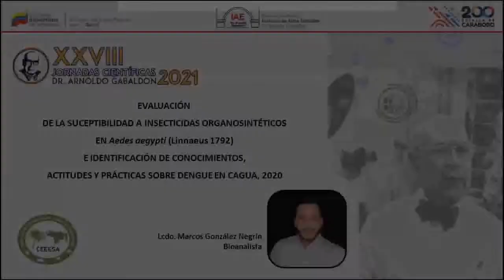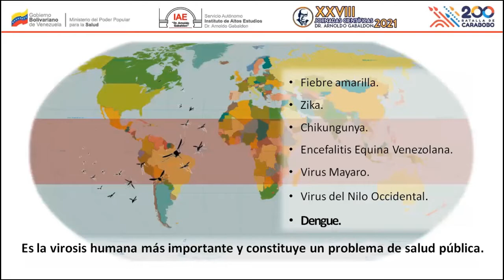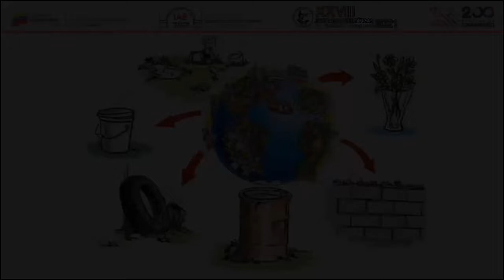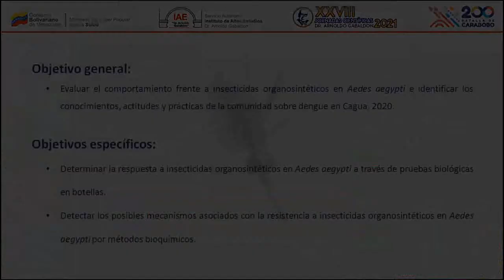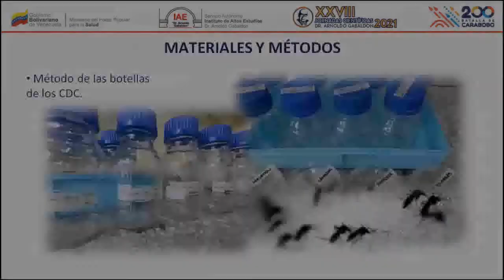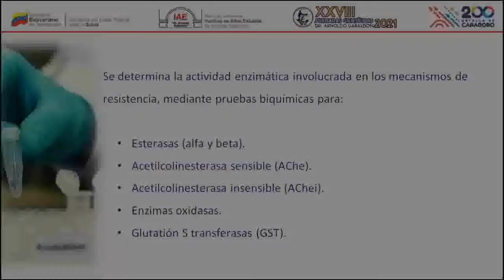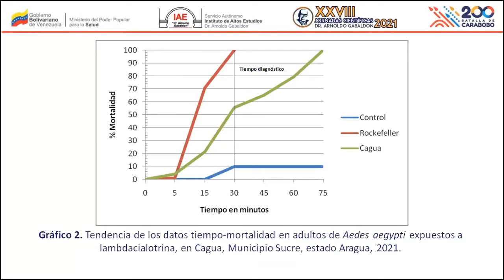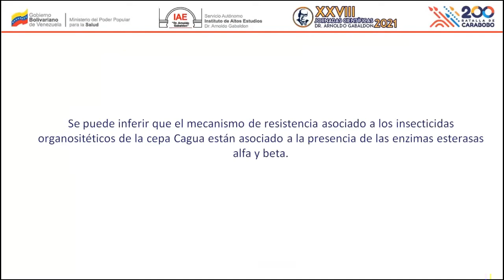XXVIII Jornadas Científicas Arnoldo Gabaldon 2021. Fundamentos del Pensamiento Méd/Soc Gabaldoniano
Ponencia: Evaluación de la susceptibilidad a insecticidas organosintéticos en Aedes aegypti (Lineaus) 1792 e identificación de conocimientos, actitudes y prácticas sobre Dengue en Cagua, 2020.
Ponente: Marcos González
Bioanalista
Docente